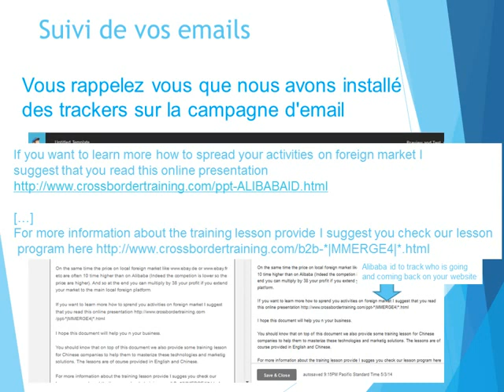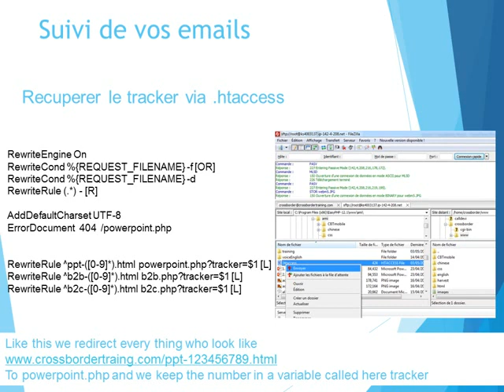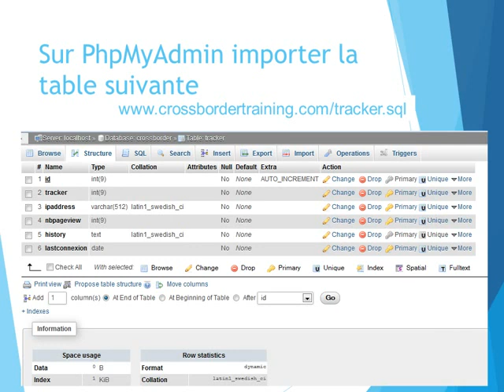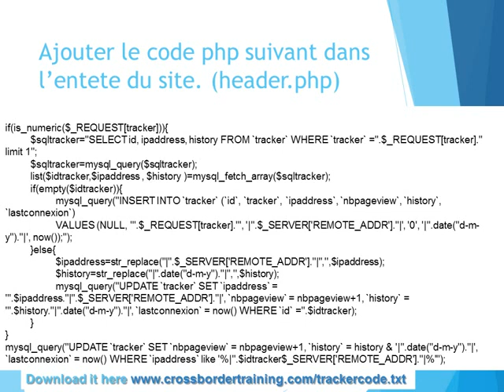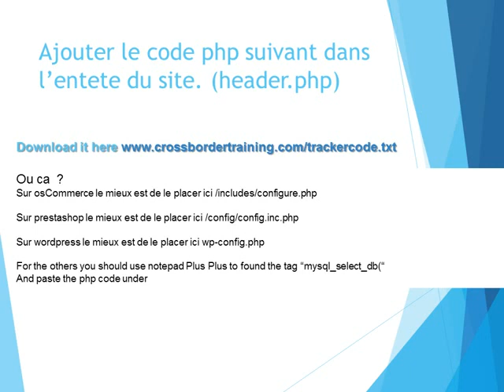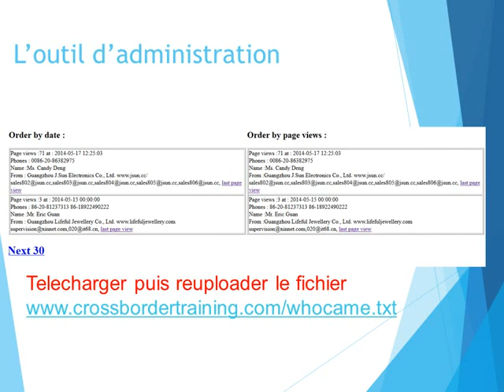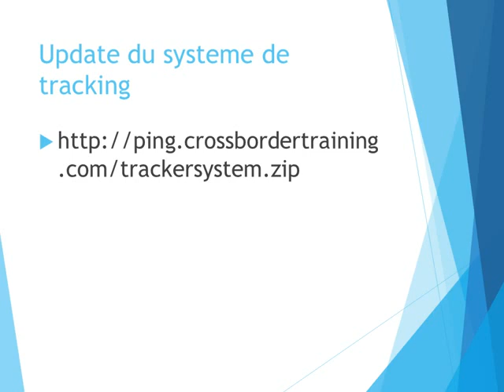Tutoriel sur comment savoir qui va sur votre site et tracker leur telephone pour les appeler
Besoin d'un coup de main ? loriotalban at gmail.com